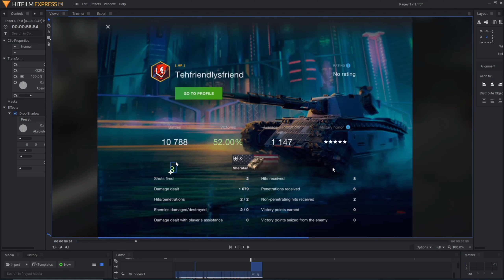Trigger happy or true genius?